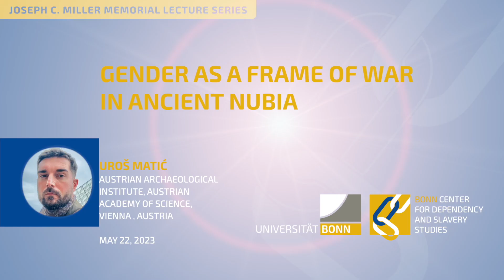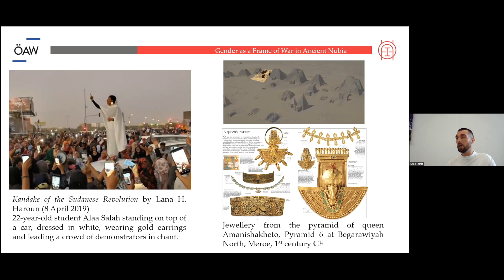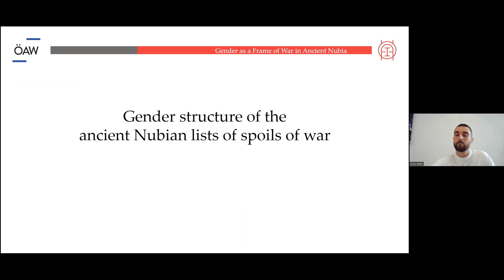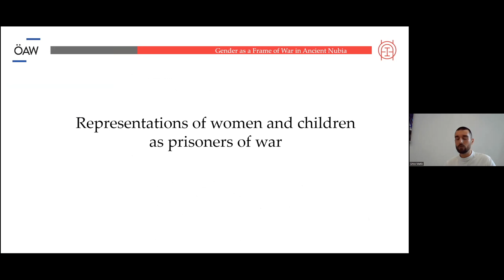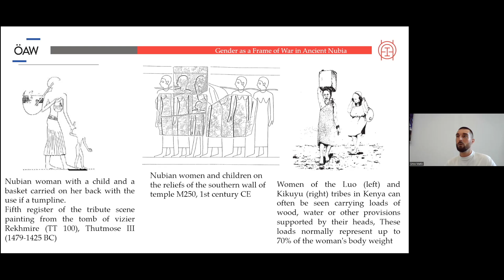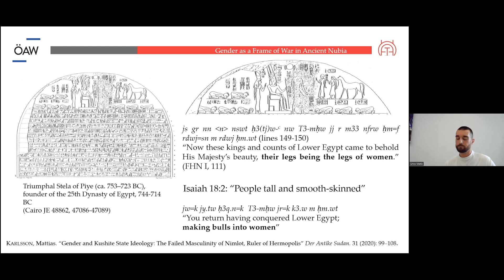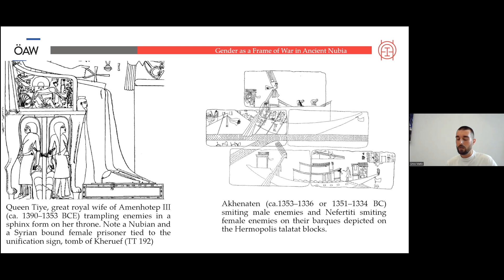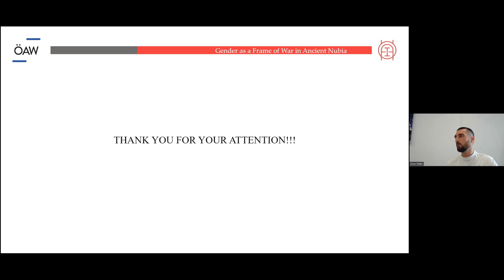Gender as a Frame of War in Ancient Nubia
As part of the BCDSS' Joseph C. Miller Memorial Lecture Series, Uroš Matić, from the Austrian Archaeological Institute, Austrian Academy of Sciences, in Vienna,  Austria, gave a Lecture on Gender as a Frame of War in Ancient Nubia.

Uroš  Matić  is  a  research  fellow  of  the  Austrian  Archaeological  Institute,  Austrian  Academy  of  Sciences,  Vienna,  Austria.  He  received  his  PhD  from  the  Institute  for  Egyptology and Coptic Studies of the University of Münster, Germany, in 2017. For this work, he received the Philippika prize of Harrassowitz in 2018 and the Best Publication Award  of  the  Austrian  Academy  of  Sciences  in  2020.  Since  2012,  he  has  been  a  team
member  of  several  archaeological  missions  in  Egypt  (Tell  el-Dabca,  Aswan,  and  Kom  Ombo). He was co-chair of the Archaeology and Gender in Europe (AGE) community of the European Association of Archaeologists from 2016 to 2019. He is currently finishing a project on Old Kingdom pottery from Kom Ombo and studying ancient Egyptian lists of spoils  of  war.  His  most  recent  publications  are  Violence  and  Gender  in  Ancient  Egypt  (2021) and Beautiful Bodies. Gender and Corporeal Aesthetics in the Past (2022).